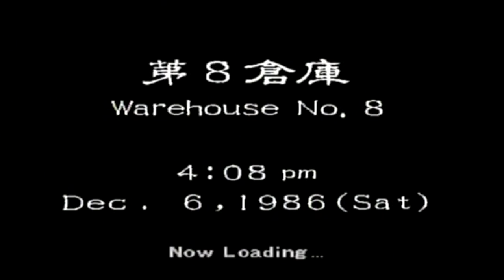Shenmue - Episode 9 - Bienvenue à Amihama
Dans le port d'Hamster Dame ah merde je me suis trompé ...
Bref on part retrouver le grand maître Chen , mais des gros ports de gardes me bloquent la route .

● ME SUIVRE ●